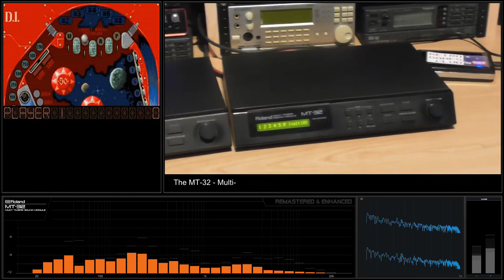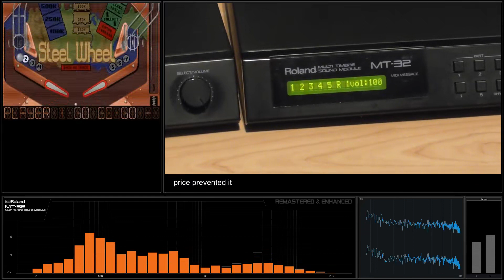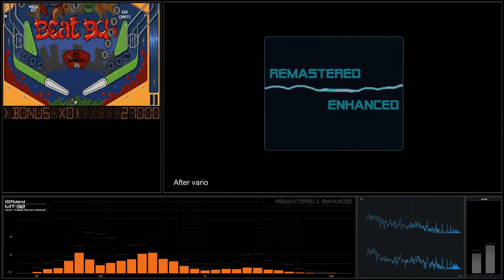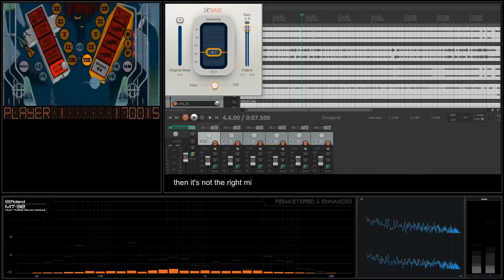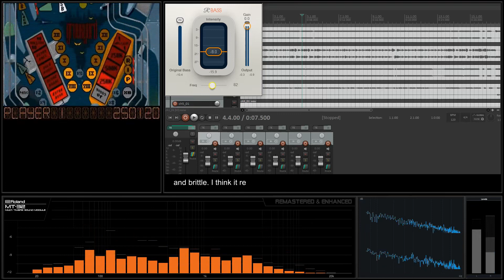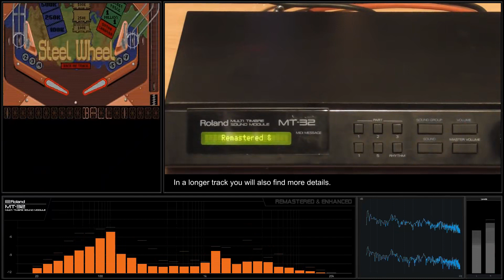[PC Soundtrack - Roland MT-32] Pinball Dreams - Track 01 Intro [Remastered & Enhanced]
PC Soundtrack - Pinball Dreams - Roland MT-32
Remastered & Enhanced version by RetroGamesClub
Recording: Real Hardware, original Rolant MT-32, first release.